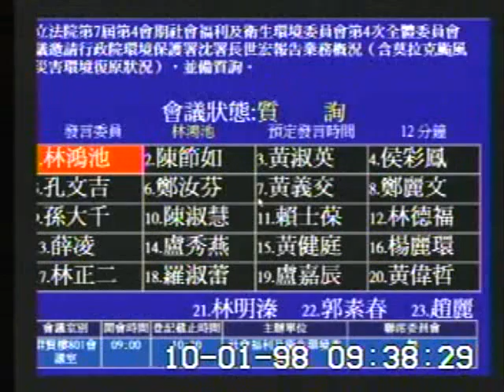2009-10-01 林鴻池 發言片段, 第7屆第4會期社會福利及衛生環境委員會第4次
會議簡介: 立法院第7屆第4會期社會福利及衛生環境委員會第4次全體委員會議邀請行政院環境保護署沈署長世宏報告業務

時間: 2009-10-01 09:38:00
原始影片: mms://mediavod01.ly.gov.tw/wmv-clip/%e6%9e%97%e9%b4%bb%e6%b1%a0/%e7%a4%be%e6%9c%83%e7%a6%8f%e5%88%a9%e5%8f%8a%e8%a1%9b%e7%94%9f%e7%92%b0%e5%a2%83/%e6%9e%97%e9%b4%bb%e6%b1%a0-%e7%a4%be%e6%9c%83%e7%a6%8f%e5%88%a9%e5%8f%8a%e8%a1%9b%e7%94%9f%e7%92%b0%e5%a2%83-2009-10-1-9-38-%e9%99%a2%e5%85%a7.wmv